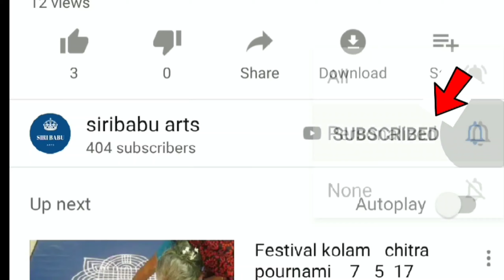Diya images for diwali || colourfull diya images || diwali special diyas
Diya images for diwali colourfull diyas
Beautiful diyas for diwali festival
Cplourfull diyas
Images of festival
Best diyas for diwali festival
Beautiful diyas
Latest diyas images
Model diyas
Newly diyas images
Cplourfull diyas
Images of festival
Beautiful diyas
Latest diyas images
Model diyas
Newly diyas images
Diwali diyas pictures
Cplourfull diyas
Images of festival
Beautiful diyas
Latest diyas images
Model diyas
Newly diyas images
Diwali  diyas pictures
Cplourfull diyas
Images of festival
Beautiful diyas
Latest diyas images
Model diyas
Newly diyas images
Cplourfull diyas
Images of festival
Beautiful diyas
Latest diyas images
Model diyas
Newly diyas images
Cplourfull diyas
Images of festival
Beautiful diyas
Latest diyas images
Model diyas
Newly diyas images